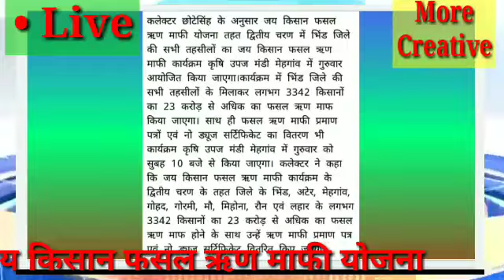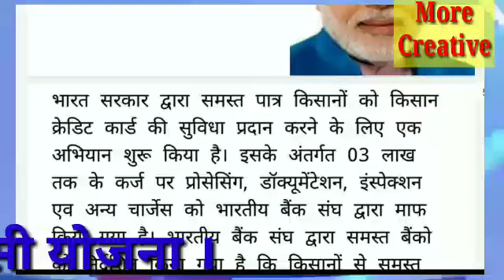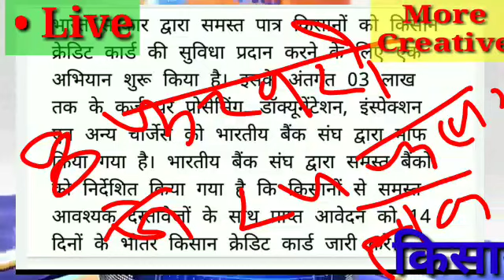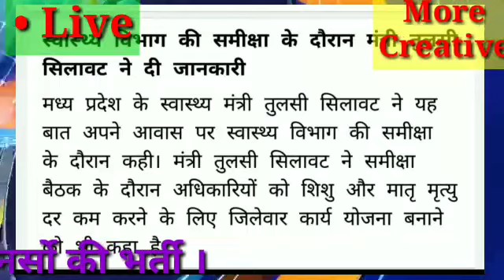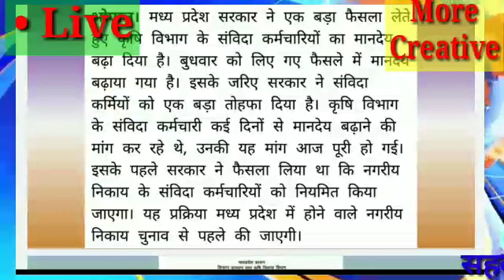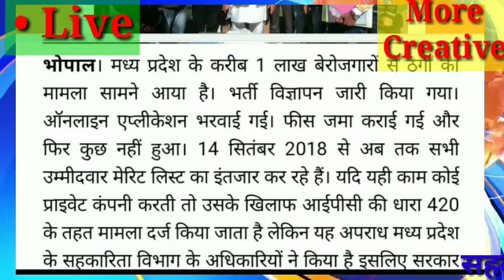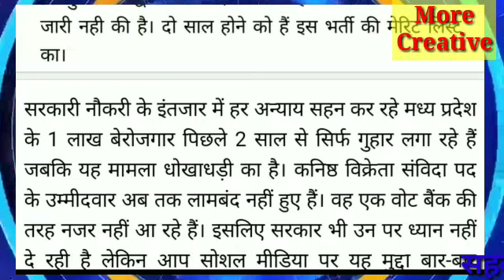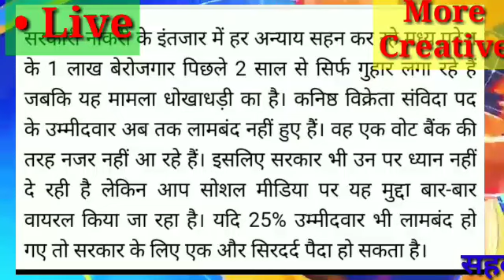द्वितीय चरण किसान कर्ज माफी ! KCC अपडेट ! 5 हजार पदों नर्सों की भर्ती ! सहकारिता सैल्समैन रिजल्ट !?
This Video Made For Education Purpose & Public Support .
जय किसान फसल ऋण माफी योजना अपडेट , किसान क्रेडिट कार्ड , सहकारिता विभाग सैैैैल्समैन भर्ती रिजल्ट अपडेट 2020 , कृषि विभाग संविदा कर्मियों के लिए खुशखबरी , किसान कर्ज माफी 2020 , bhopal sammachar , mp news , news desk , news room , India news , tweeter account , Jai Kisan Fasal Rin Maphi Yojna second round , Kisan Fasal Rin Maphi Yojna second round , Sakarita Vibhag Salsmam Bharti result update 2020 , Krishi Vibhag Savinda Karamchari Sammachar , CM Kamalnath , mp cm Kamalnath ,